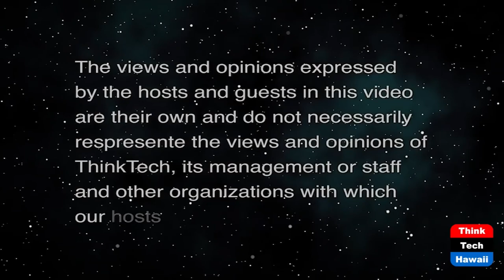Condo Resources - Resident Managers (Condo Insider)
Moiliili Resident Managers Association.  The host for this show is Jane Sugimura.  The guest is Benjamin Merritt.

What is MRMA and how can it be a resource for your Condo Community. MRMA is and was founded as a community outreach program that facilitates Resident Manager's ideas and problem solving skills.